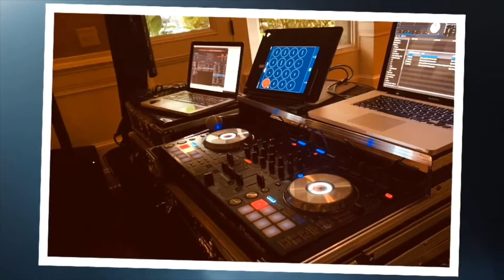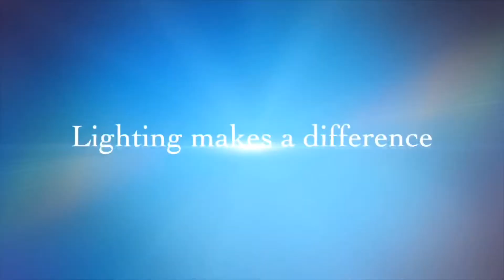Feedback Entertainment Gig log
Lightner courtyard wedding. St. Augustine. Uplighting